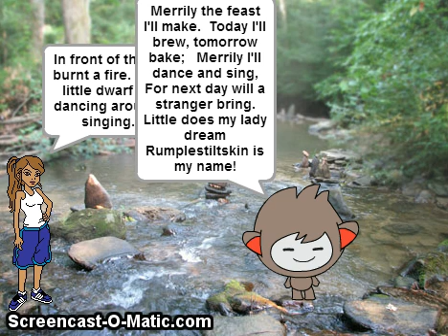A G scratch project